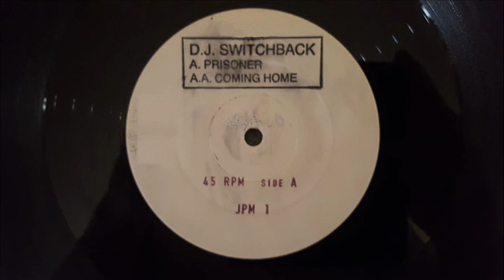Dj Switchback - Prisoner